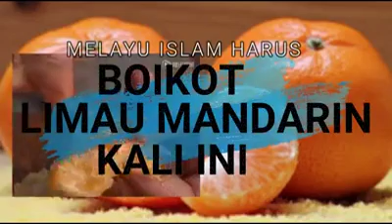Info 12 feb 2019(97)